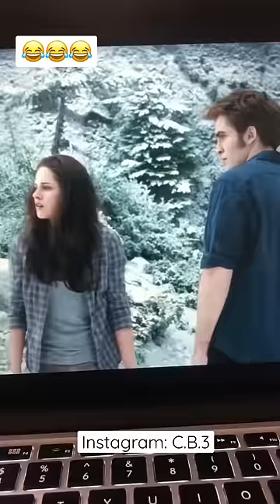Twilight was CRINGE😂